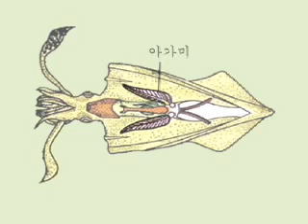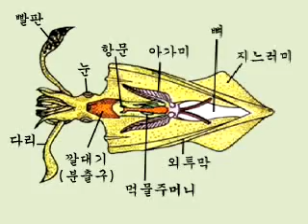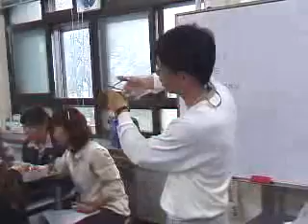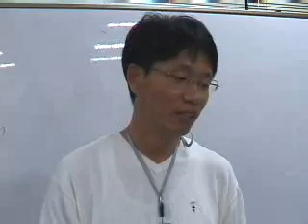[신과람실험실] 오징어 해부하기